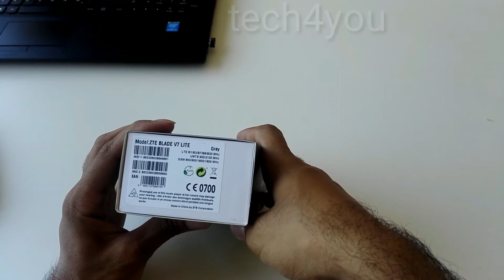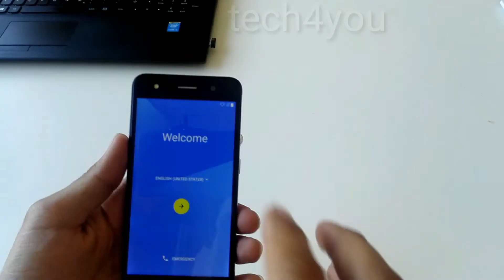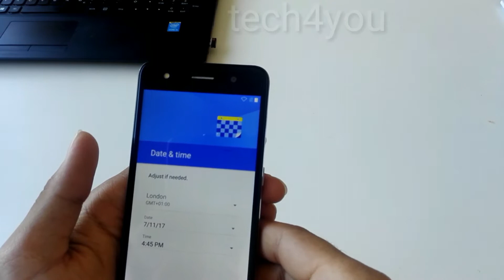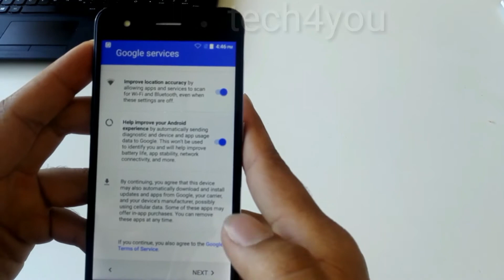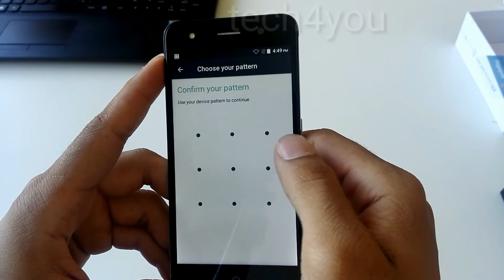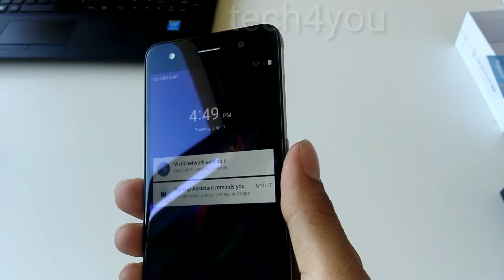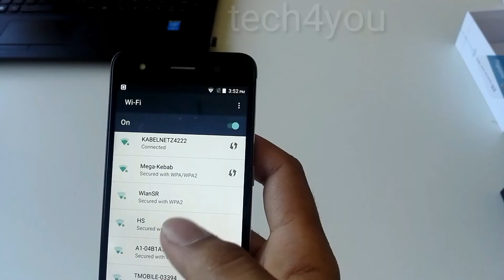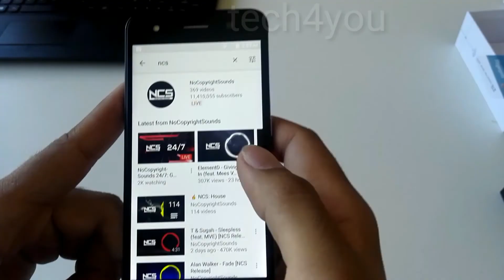zte v7 lite unboxing and review 2017 Full HD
Dual SIM; Works with GSM carriers such as AT&T, T-Mobile etc. (4G LTE & 3G does not work in the US).2G GSM 850 / 900 / 1800 / 1900 ; 3G UMTS 900/2100 ; LTE B1(2100) / B3(1800) / B7(2600) / B8(900) / B28(700) / B40(2300) ; LTE compatibility:This is international stock, varies per carrier (not guaranteed); DOES NOT work with Sprint, Verizon, U.S. Cellular and all other CDMA carriers.
5 inches with 720 x 1280 Resolution Display.
Mediatek MT6735P, Quad-core 1.0 GHz Cortex-A53 CPU ; 16GB ROM, 2GB RAM; Supports Micro-SD up to 32 GB (uses SIM 2 slot).
Main Camera:13 MP, autofocus, LED flash; Front Camera:8 MP .
Package Content:ZTE Blade V7 Lite V0720 Factory Unlocked, Earphone, USB Cable, Charger .